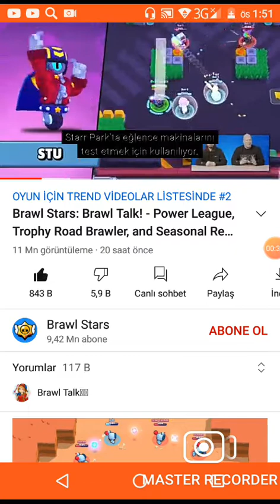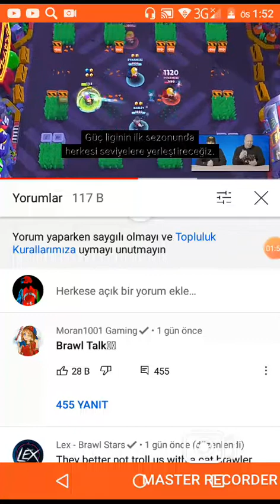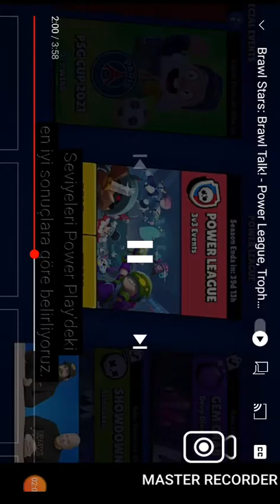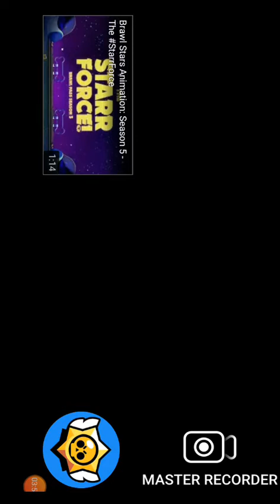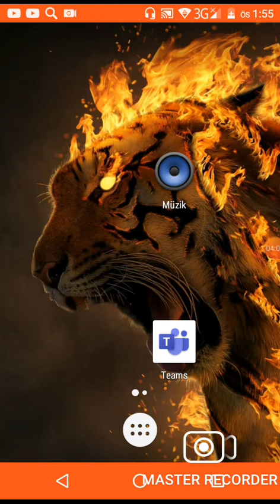7 Mart 2021